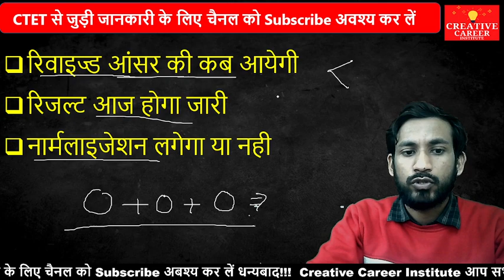इंतजार की घडियाँ खत्म | ctet result | CTET RESULT RELEASE | CTET OFFICIAL RESULT OUT